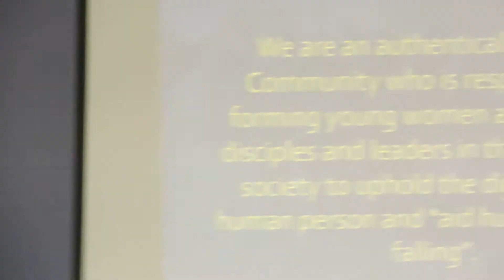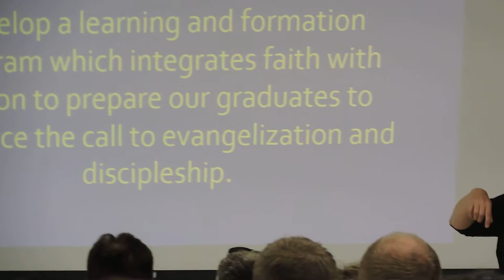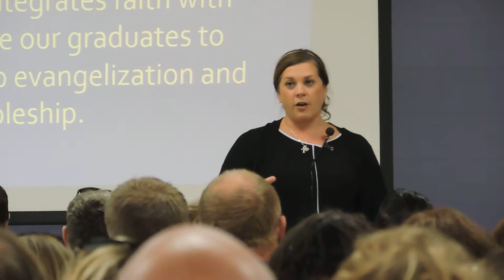St. Catherine of Siena Academy, Wixom - parent meeting, principal Karen Ervin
Ervin discusses the "2 things" that are systematic in Catholic school formation as it relates to faith and reason.